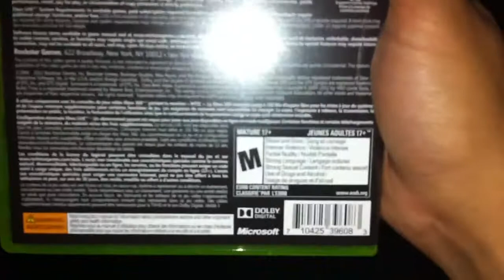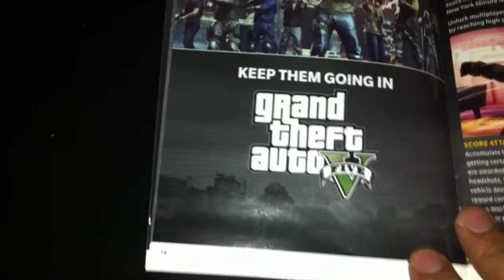Unboxing Max Payne 3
Late on this one so enjoy guys. Don't know any other titles coming out so this will have to do for now.